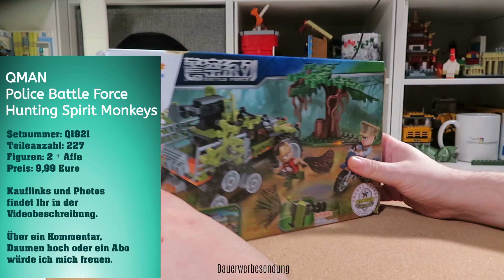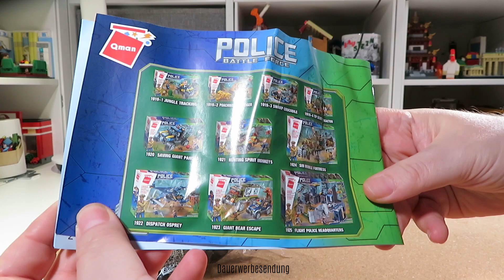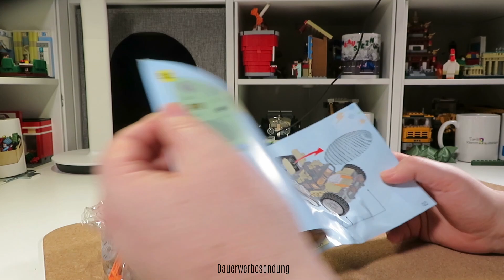QMAN - Hunting Spirit Monkeys - Police Battle Force - Q1921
Hallo Leute, heute stelle ich Euch das Set Hunting Spirit Monkeys aus der Police Battle Force Serie von QMAN vor. Das Set besteht aus 227 Klemmbausteinen, 2 Minifiguren, einem Affen und hat die Setnummer Q1921.

Weitere Empfehlungen:
► HuiPin Shop (Hinweise zur Bestellung unten)

Artist: Sad Puppy x Rafael G feat. Izabel -
Song: S.O.Sick of Love

Die Preise sehen auf der ersten Blick sehr günstig aus, aber lasst Euch davon nicht täuschen, auf die Preise kommen noch die Versandkosten drauf. Auch nachdem die Versandkosten aufgerechnet wurden, sind die Preise noch super. Ihr könnt direkt auf einer Set Seite auf den Link "Estimate Shipping Cost" klicken, dann seht Ihr, wieviel dass Set wiegt und was die Versandkosten für dieses Set sind. Die Summe aus beiden ist dann Euer Preis.
Bedenkt, wenn Ihr mehrere Sets auf einmal bestellt, was ich auch empfehlen würde, dass die Versandkosten immer vom Gesamtgewicht ausgehen und somit sehr wahrscheinlich günstiger sind, als wenn Ihr das Set einzelnd bestellt. Im Warenkorb werden Euch dann vorm Abschluss die gesamten Versandkosten angezeigt.
Der Versand erfolgt mit CNE Express und werden über Hongkong, Schiphol (Amsterdam) nach Deutschland versendet. Wenn ein gewünschtes Set nicht im Shop zu finden ist, scheut Euch nicht HuiPin anzuschreiben und nach dem Set zu fragen, er kann eigentlich alles besorgen.